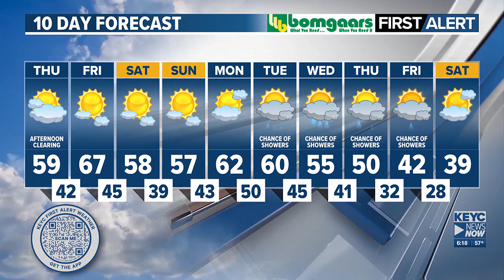Meteorologist Shawn Cable's Wednesday 6pm Weathercast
We're looking forward to a fantastic fall weekend.